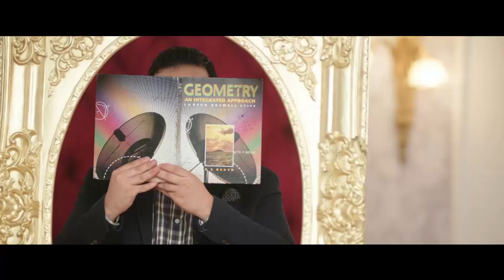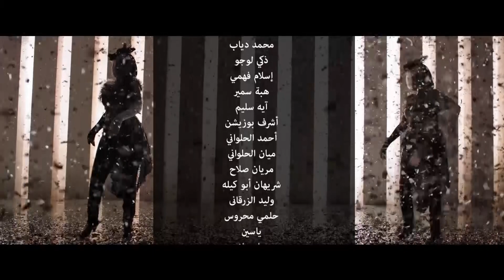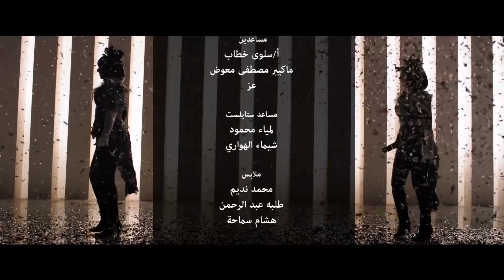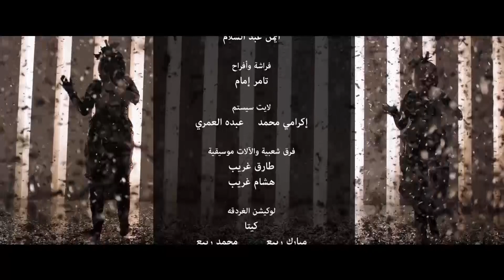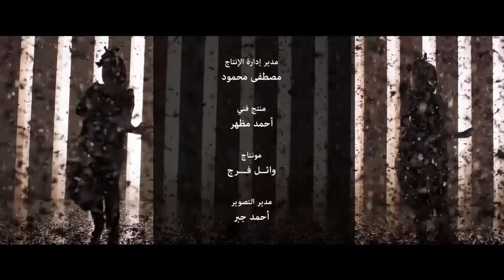مسلسل ميكي الكوميدي الحلقة |19| Mickey Episode